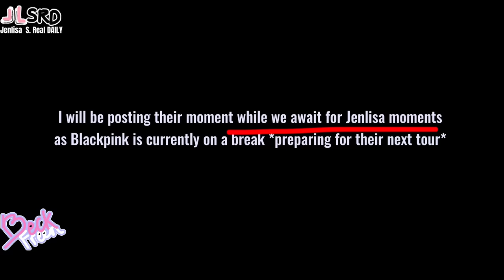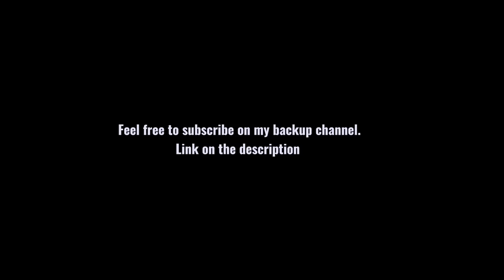Freen & Becky Jealous moments | Part 9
Becky and Freen don’t need to force chemistry, it’s just there.💗

I’d like to share my newly found ship, just like Jenlisa, they don’t need to force their chemistry. It’s just there naturally. 💗

I also put my own commentary and opinions through out the video. I put all my own visual effects and edits on it. *Spent 8-10 hours editing my contents (looking for the sequence/ connection of every topic,  so please refrain from reposting/ re-uploading my edits. Again,the “edits” Thank you!* and of course BIG CREDITS to the translators, especially ©Luizss I believe he has the most accurate eng sub ‘cause the others are exaggerating the subtitle, and the rest of the translators, thank you, without the translators we wouldn’t be able to understand what Freen & BECKY’s  saying.*